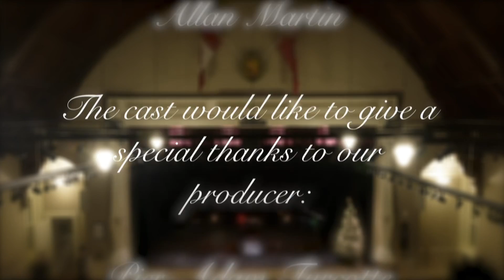Adventure In Your Ear Christmas Special Part 2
The Case of Krampus VS. Nicolaus Klaus. Judge Nature presiding.